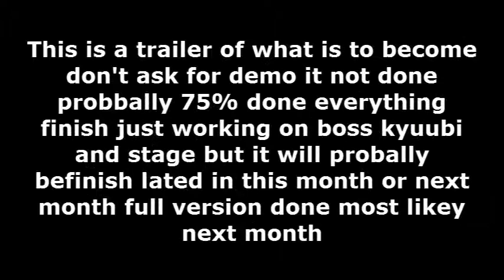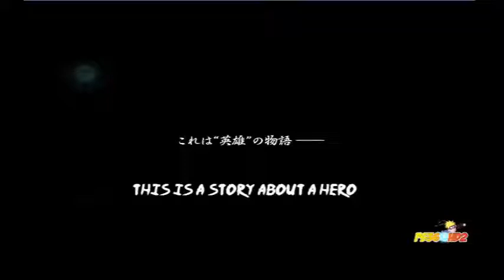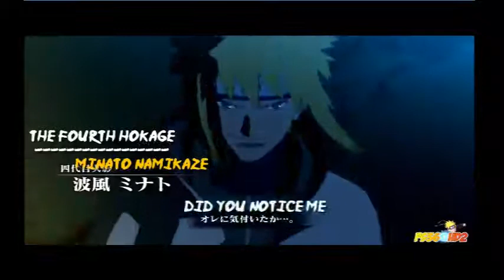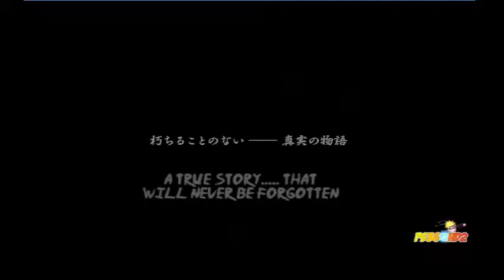Naruto UNS3 Mugen Story Mode pt1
HELLO MY FANS!!! I want to ask you all if you can help me by subscribing and helping me get a partnership if I get one then the mugen story mode special edition which is more chars more chapters than 10,more stages, more boss battles,mini games and what if sagas all of this is will be public if I get a partnership and 100 dollars I will also hurry it up one the games with motivation from this so please help me get a partnership, spread the word

The pt1 of a preview video of my story mode mugen
Naruto is not made by me
Naruto uns3 cutscene not by me
MUGEN game- chars-stage-data-sound is not made by me
Story mode program  is not made by me
Story mode is made by ME